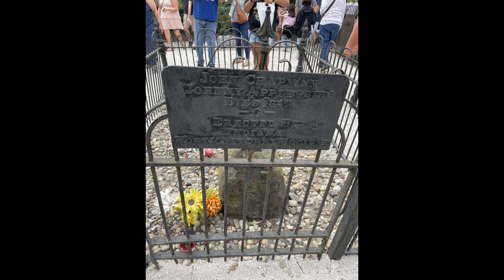We Went To The Johnny Appleseed Festival - 2023 - Vlog